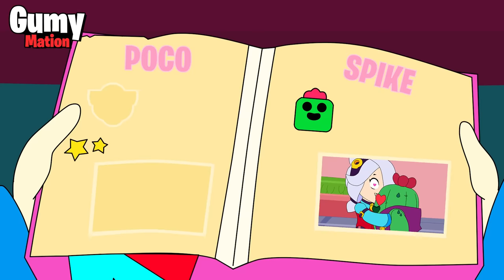QUICKDRAW EDGAR ORIGIN - BRAWL STARS ANIMATION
📌WARNING:
▶This is a fan art video made by Gumymation

⭐️BRAWL STARS⭐️
Brawl Stars is a multiplayer video game of fighter fights (called Brawlers) in matched arenas, developed and published by Supercell.

The main objective of the game is to get the most cups. Players enter different game modes such as: trap, solo survival, duo survival, siege, heist, starfighter, restricted zone, starfight, brawl ball, urban breakthrough, megabrawler, robotic fight, and all-on-one.

for more brawl stars